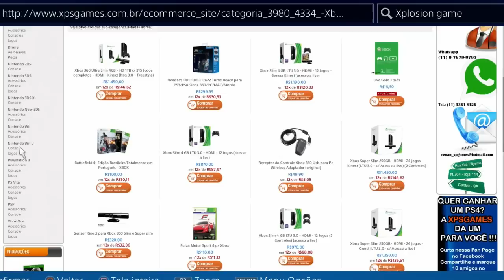DESTINY - ÁREA DLC HOUSE OF WOLVES [ TERMINAL ] ANTES E DEPOIS